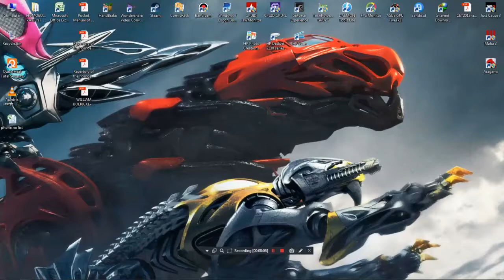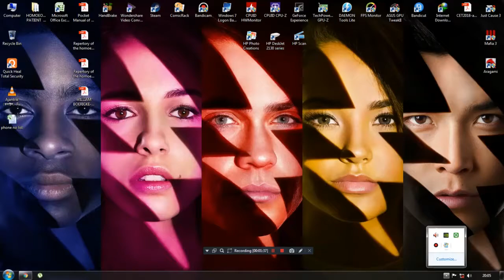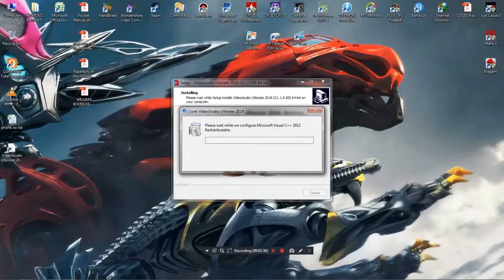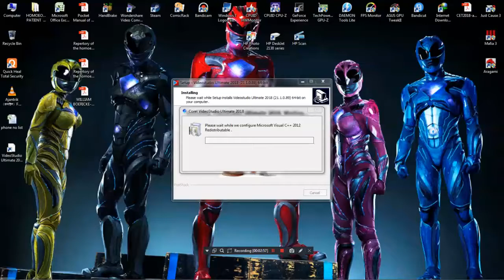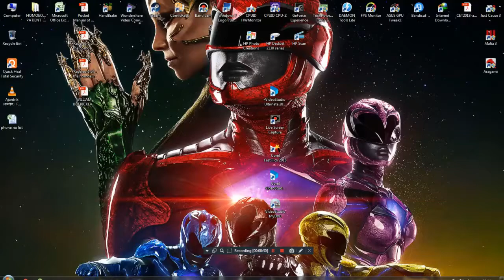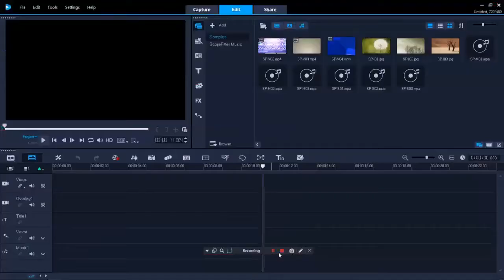How to download and install Corel Video Studio Ultimate FREE for PC | 2018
Hello guys welcome to gamers tech

In this video, I will show you guys how to downloads and install Corel video studio ultimate full version for free

Follow every step carefully